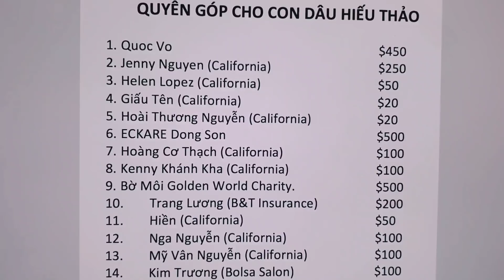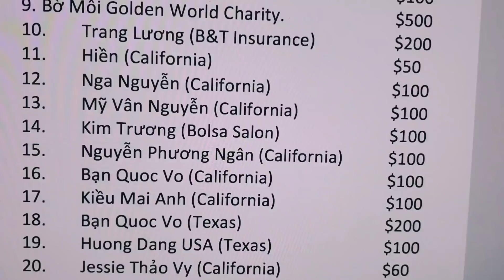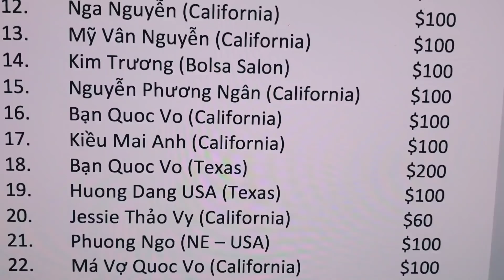May Quá Con Dâu Hiếu Thảo Có Cơ Hội Chuộc Lại Căn Nhà Theo Tâm Nguyện Của Cha Bị Hóc Xương Cá Rồi!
Số tài khoản của con dâu Anh Phong bị hóc xương cá tử vong
(Cao Thị Hồng Nhung  -  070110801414  -  SaCombank)